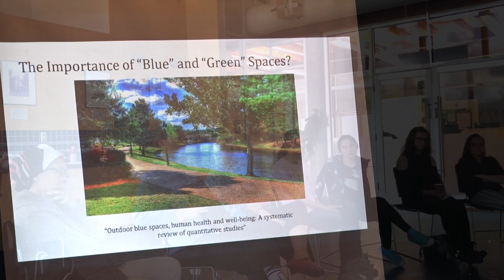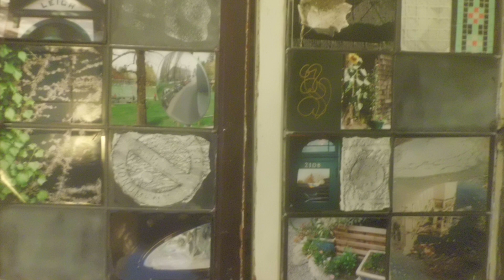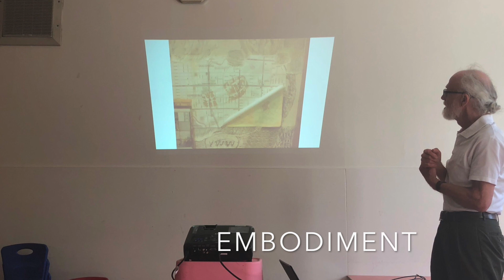VACS Mapping the Wonderous West Side Series 2: Relational Space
VACS Presents:
Mapping the Wonderous West Side Series 2 - Relational Space